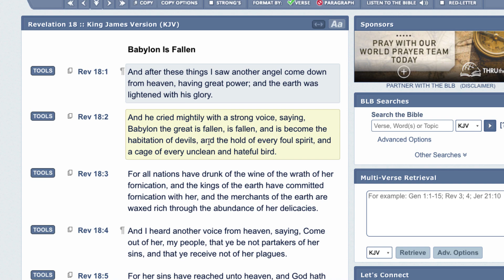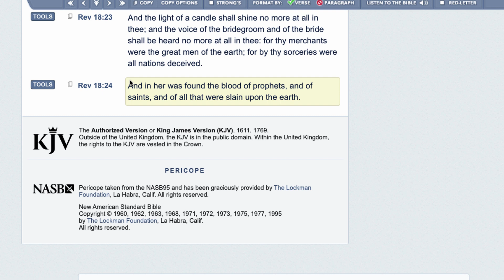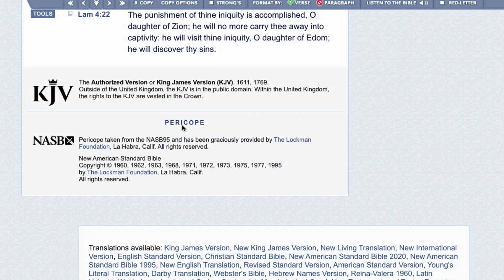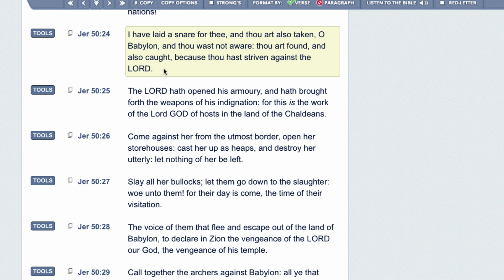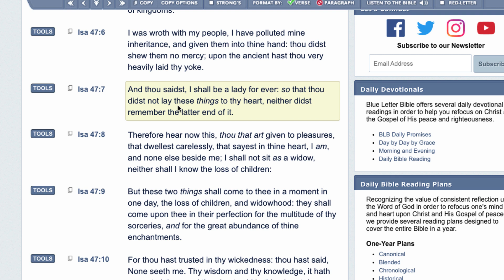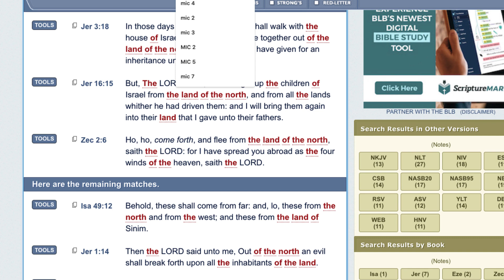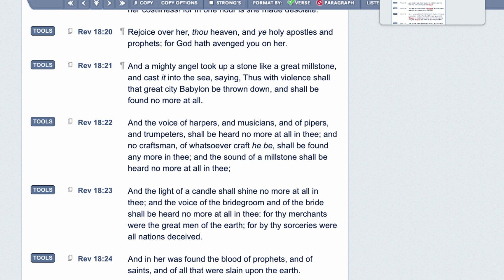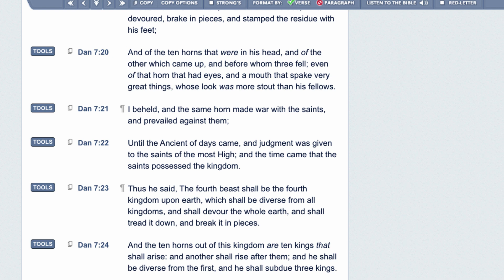RE: BABYLON IS NOT VATICAN CITY... (OPPRESSION FOR THE ISRAELITES)